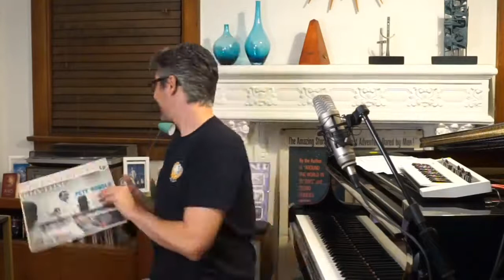The Josh Nelson "Encounter Hour" Episode 34, a tribute to Chick Corea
Josh Nelson- piano, keyboard